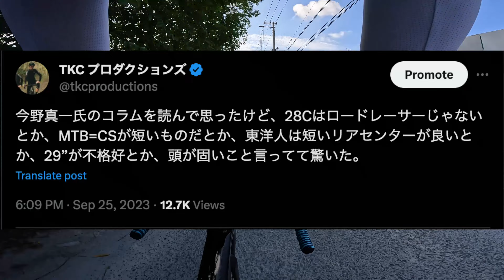ロードバイクにはチューブレスの30Cが最高 *条件あり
PDW ビンドルラックが入荷しています

マイクはこれです

TKCプロダクションズ・オンラインストア